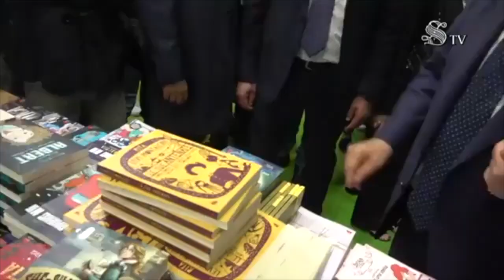LA RUSSA AL SALONE DEL LIBRO DI TORINO 2023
(Agenzia Italia News) IL PRESIDENTE DEL SENATO IGNAZIO LA RUSSA AL SALONE DEL LIBRO DI TORINO 2023